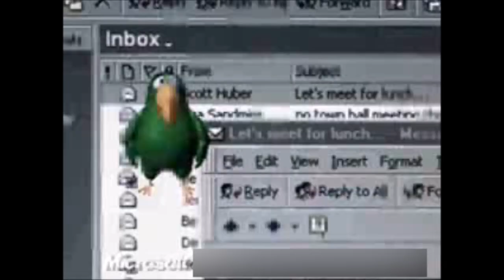Lookout System: National Television Commercial (1998)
The Lookout project was an early exploration of the promise of machine learning, mixed-initiative interaction, and multimodal interaction as a foundation for intelligent services.  In this widely broadcast, fast-paced 1998 television commercial, project lead Eric Horvitz demonstrates several capabilities of the system, including Lookout’s ability to recognize intentions, to decide when to perform dialog, to identify the best time to intervene, and to take actions to help with daily activities. The system brought together machine learning, decision making under uncertainty, speech recognition, natural language processing, dialog, and use of animations to relay gestures, such as the communication of system confusion. Confidence in speech recognition was used to identify out-of-vocabulary speech for robustness in the open world. The television commercial shares Eric’s aspirations of the late 1990s for where intelligent systems and services might go one day in supporting and empowering people in their daily lives.